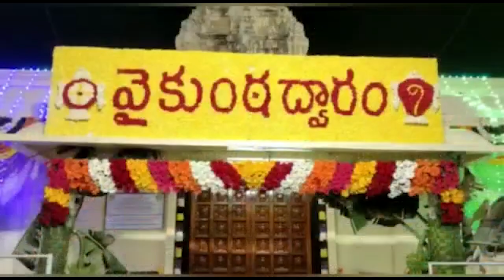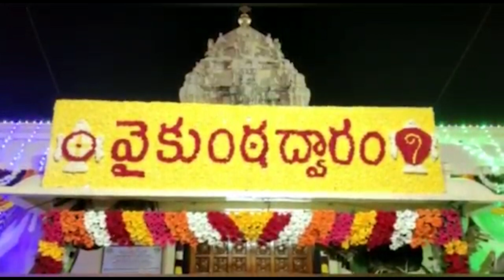Uttara Dwara Darshanam | Vaikunta Ekadashi at Dwaraka Tirumala Temple